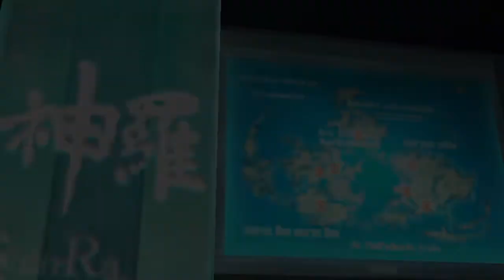Crisis Core: Final Fantasy VII │ Part 29: Game Play │ Backlogged Games